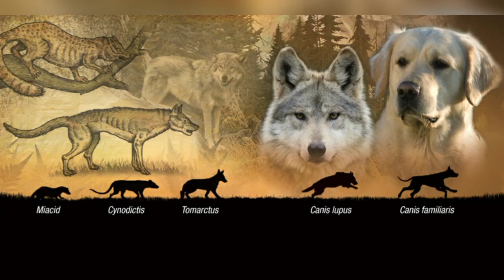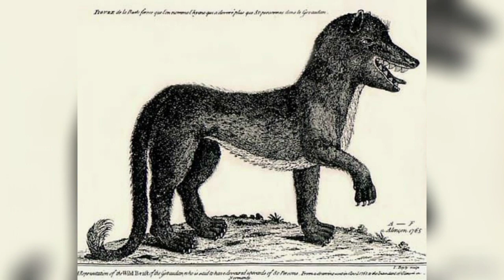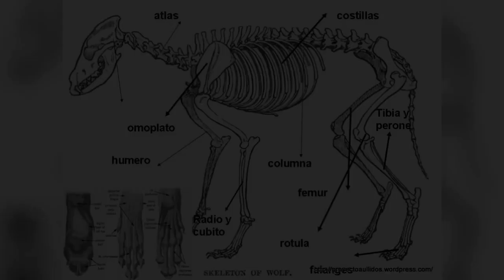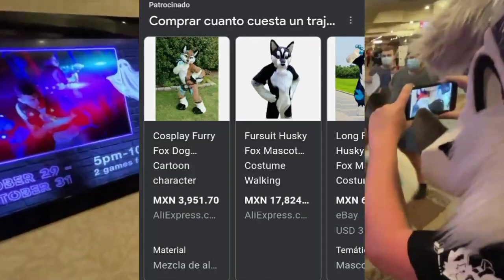EL CURIOSO ICEBERG SOBRE LOS LOBOS [COMPLETO] #16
hola a todos mis lobitos, en esta ocasión, les estaré mostrando el iceberg de los lobos, espero y lo disfruten debido a que es un animal mítico en este canal owo.

LINKS DEL NIVEL 1

LINKS DEL NIVEL 3